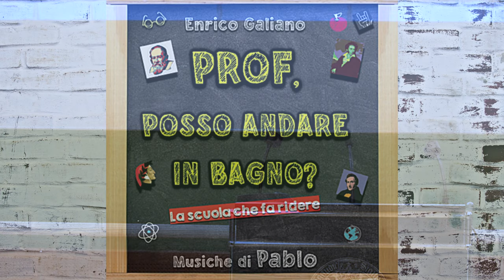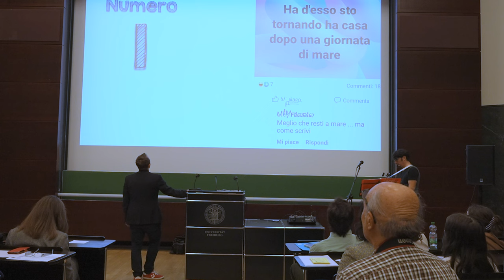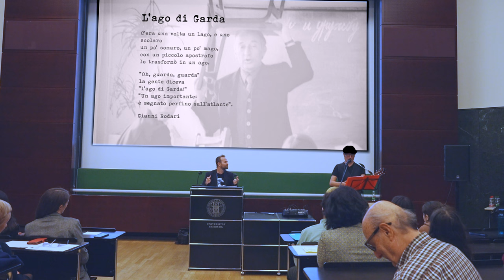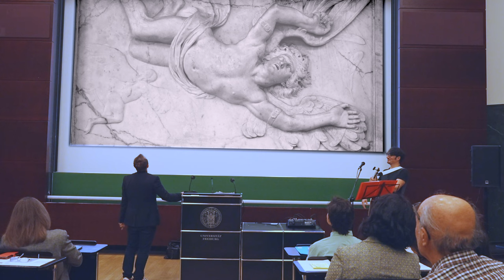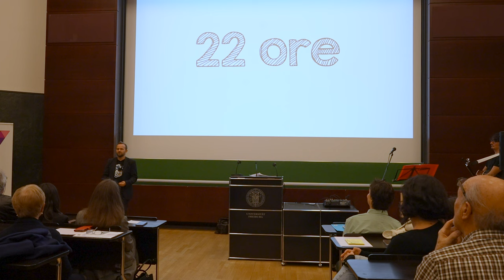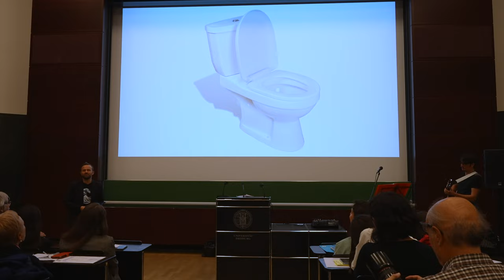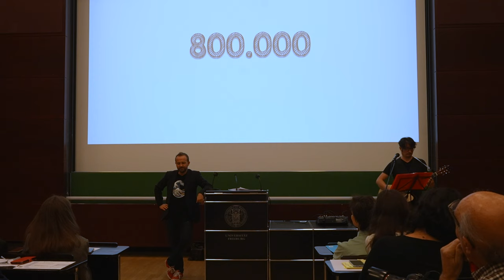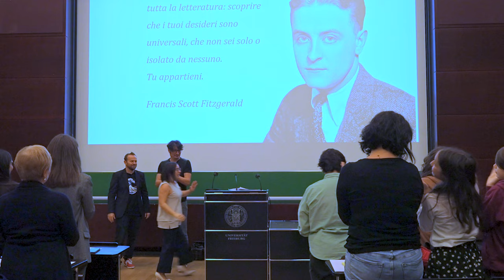Enrico Galiano, settimana della lingua Italiana Friburgo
Prof, posso andare in bagno? Una giornata in classe con il professor Enrico Galiano. Il tutto  racchiuso in un’ora di spettacolo intelligente, ricco di battute, canzoni e immagini ma senza mai perdere di vista il sociale.